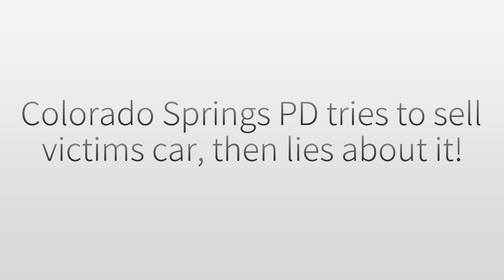Colorado Springs PD tries to sell victims car!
When the police department tries to hush your comments about this, and claim they care, you know they are corrupt.